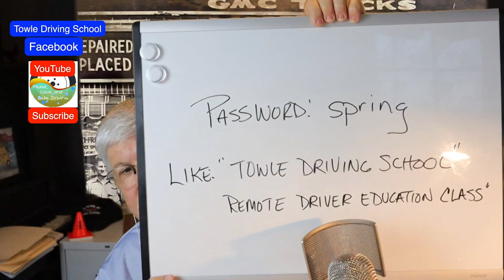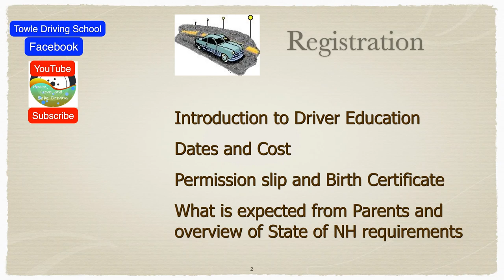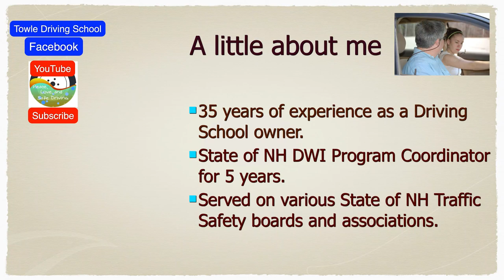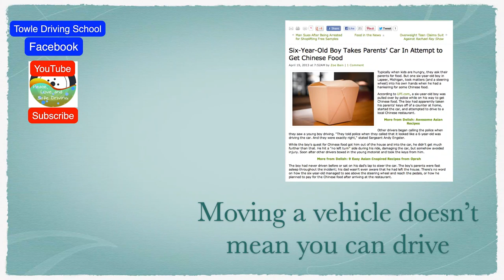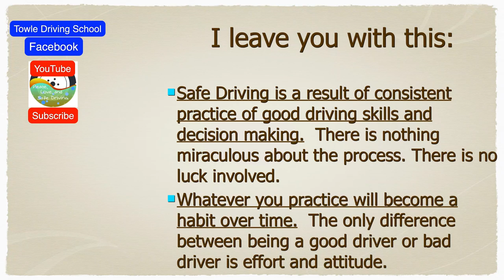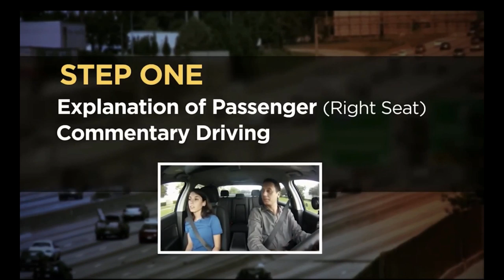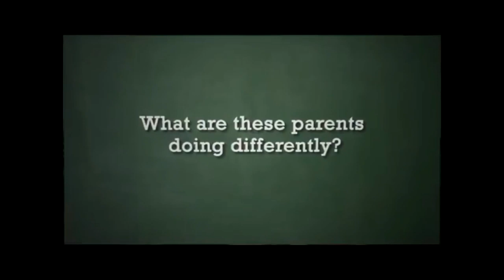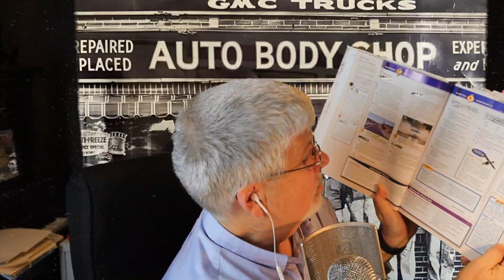Introduction to Driver Education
What is to be expected for completion of this driver education program. From classroom, driving, and observation requirements, to rules of the road, and driving techniques/tips to becoming a safer driver.